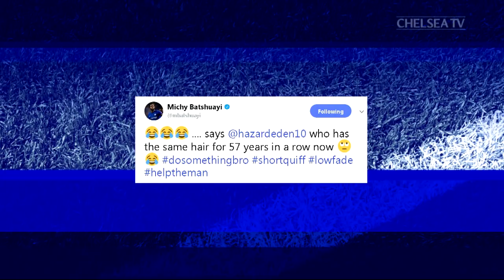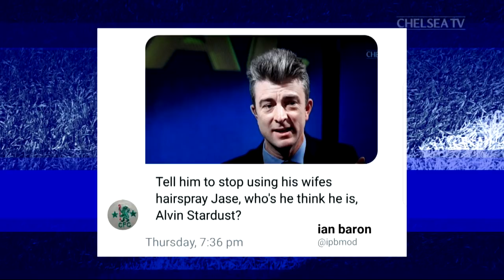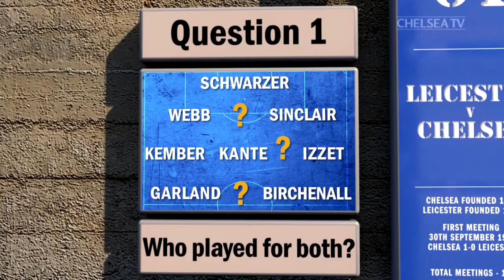Quality Conte Skill Goal, Lampard Teaching And Funny Batshuayi Hair | Chelsea Re-Seen